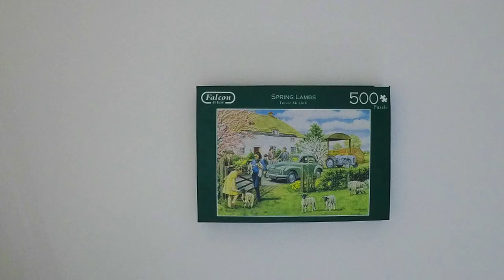Jigsaw Puzzle Time-lapse - Spring Lambs, by Falcon (Jumbo) - 500 pieces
Everything about puzzles, from time lapses to tips and events; also brand reviews, and much more!
OPEN THE DESCRIPTION FOR INFO ON THE PUZZLE AND WHERE TO GET IT!

Time-lapse with the assembling of the jigsaw puzzle Spring Lamb. Falcon Collection. Brand: Jumbo
500 pieces.